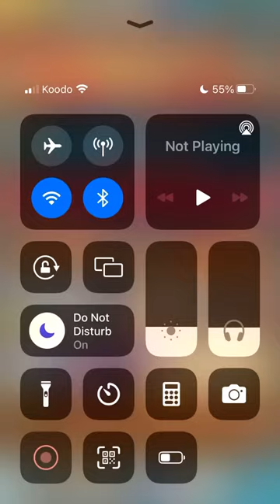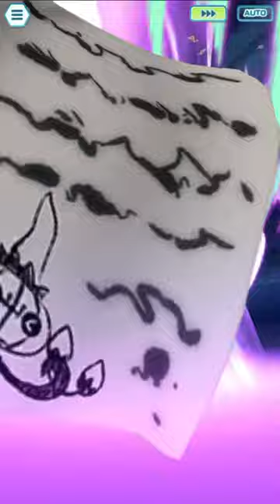Pokemon Masters EX 5/5 May & Wailmer Showcase Vs Max Hp & Spdef Champion Stadium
Wailmer is based. Not a serious video, just wanted to see what kind of numbers I could pull with Wailmer since I just unlocked it today. He kinda reminds of a hybrid between Archie & Kyogre and May & Swampert.